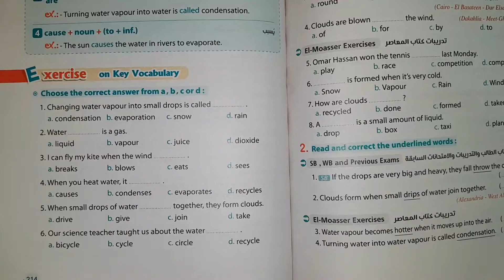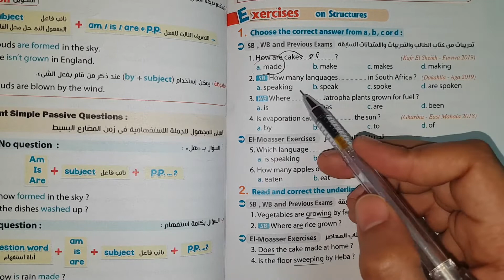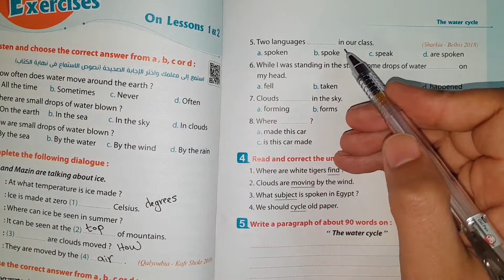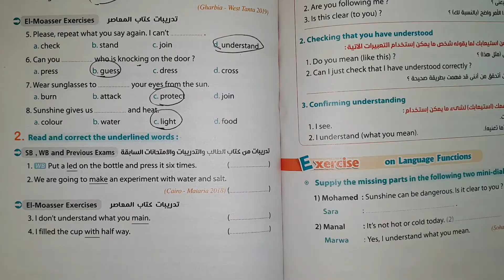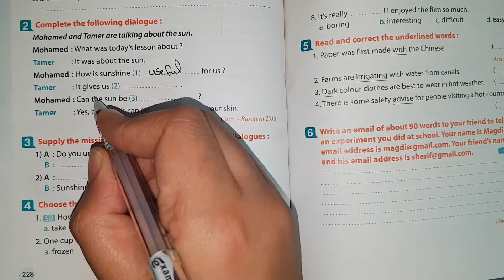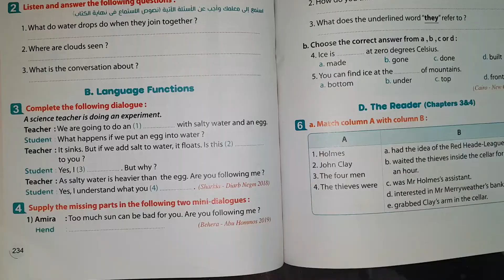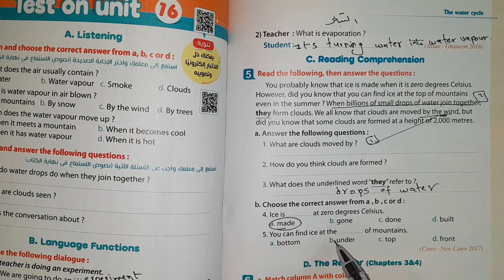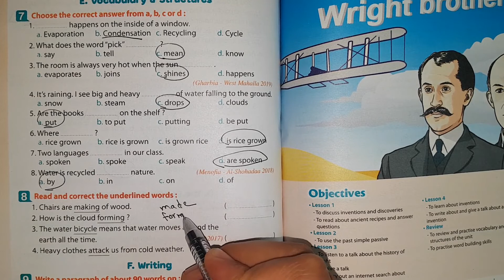حل كتاب المعاصر الصف الثاني الاعدادي انجليزي الترم الثاني 2020 unit 16 الوحدة السادسة عشر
ان شاء الله في الفيديو دا ابسط شرح وحل لأسئلة كتاب المعاصر الوحدة السادسة عشر the water cycle منهج اللغة الانجليزية للصف الثاني الاعدادي الترم الثاني 2020
شرح منهج الانجليزي ترم ثاني 2020 كامل للصف الثاني الاعدادي وحلول الكتب الخارجية: